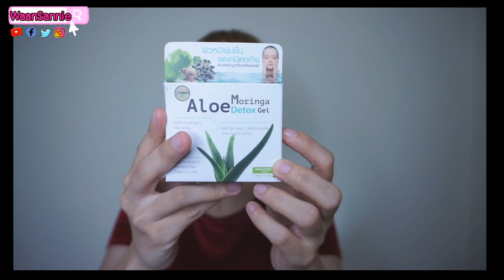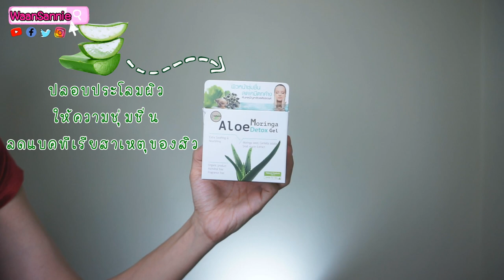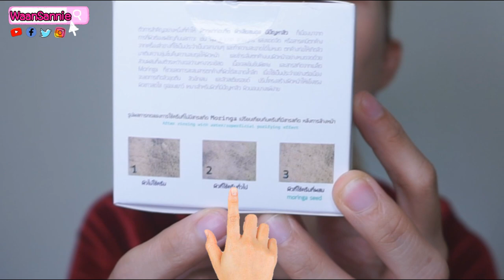รีวิวเจลว่านหางจระเข้ ช่วยดีท๊อกซ์ผิว ลดสิวติดสารสเตียรอยด์ | WaanSannie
เจลว่านหาง 350 บาท ซื้อได้ที่วัตสันนะ